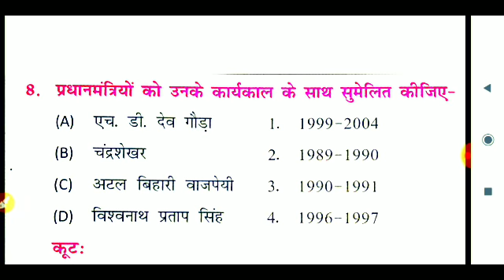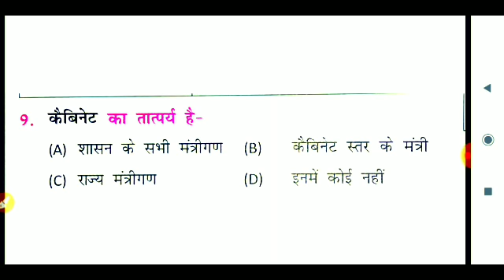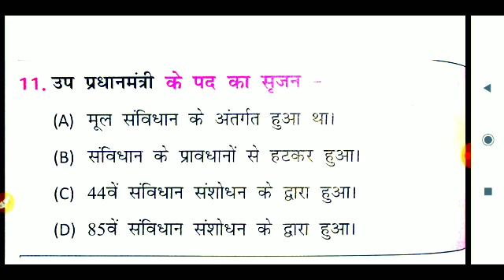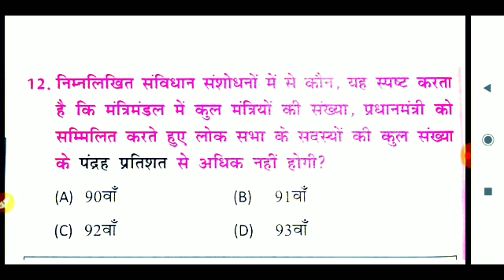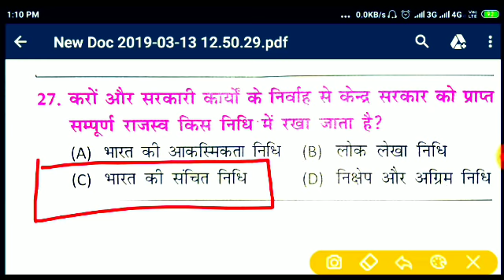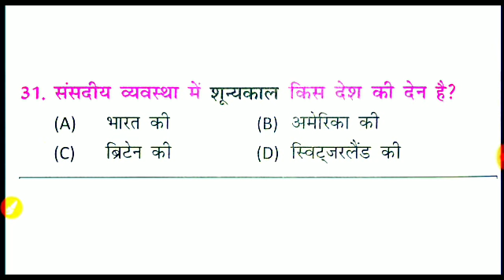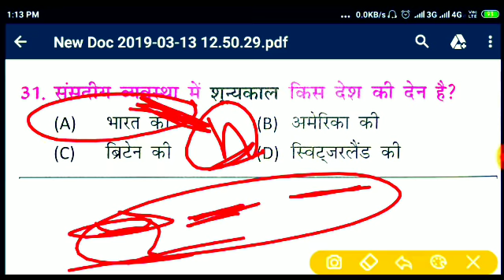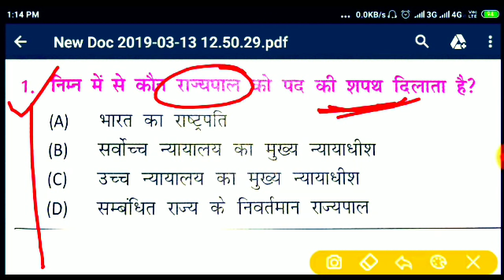Lower pcs !!PCS!!चकबन्दी//GK TEST//lower pcs 672# TOP 20+Que!! polity#!! V.m.i.QUE 2019 EXAM#3